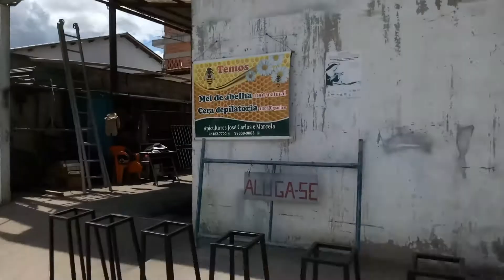Banco alto pra Balcão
Serralheria aleluia